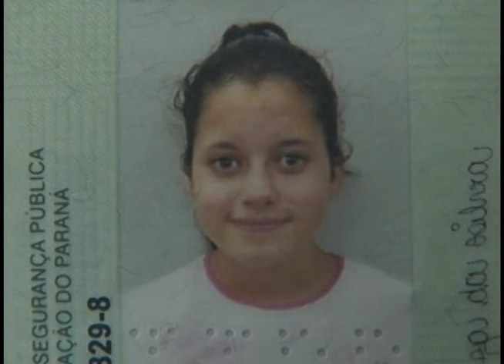Pai procura filha desaparecida desde quarta-feira (29/08)